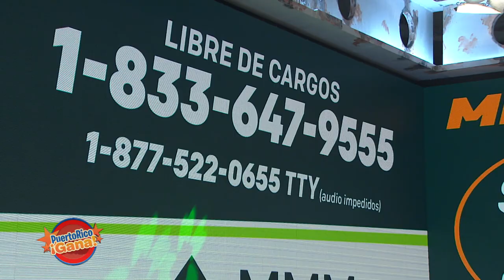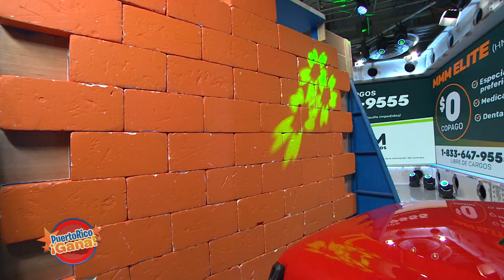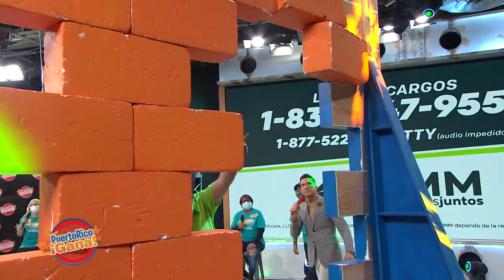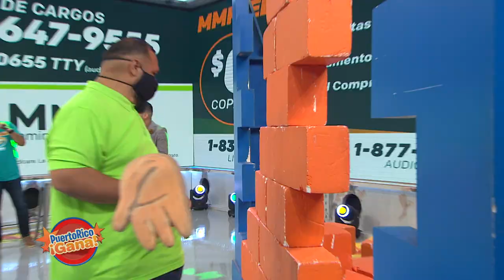Puerto Rico Gana - 10–17-2020- #2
Especial de MMM con Puerto Rico Gana, un show de juegos y entretenimiento familiar producido por Telemania inc para Telemundo Puerto Rico animado por Alex DJ.